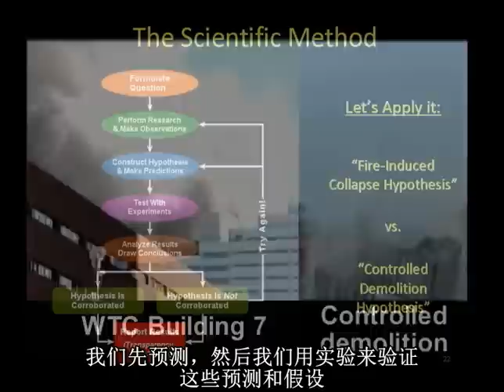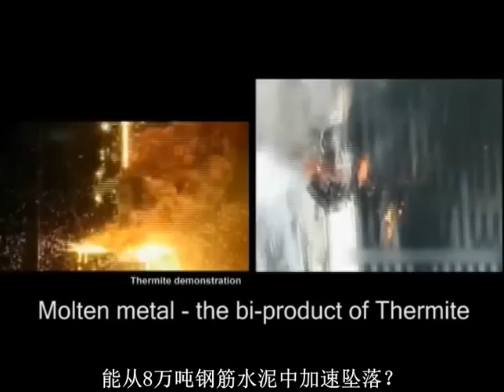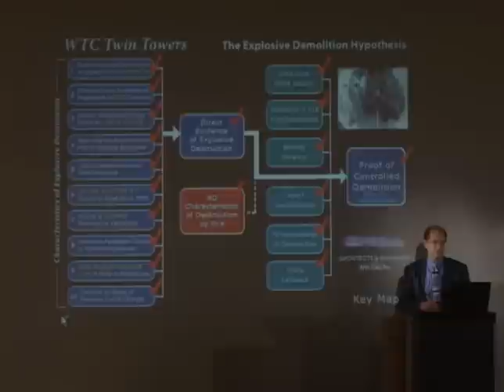真理的蓝图 预告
Blueprint for Truth Trailer - 中文字幕

重新审视科学证据，比如大楼的突然的变形，自由落体和对称的坍塌，在世贸废墟里找到的未燃的铝热机碎片，爆炸的声光和震波，还有真个钢结构的粉末化。

深入到大众把信息传播开来，并且争取一个真正的完全的科学调查是关键的第一步。

9/11真相的建筑师与工程师是一个非党派，不以营利为目的，致力于消除对公众对9 / 11科学事实和法医证据的误导，和对专业人士和大众普及9/11科学真相。到目前为止，有超过1,600名建筑师和工程师和13000其他支持者签署了请愿书，要求一个新的调查。

这个链接会带你到一个播放列表，其中都是AE911Truth做的配有英文字幕的视频